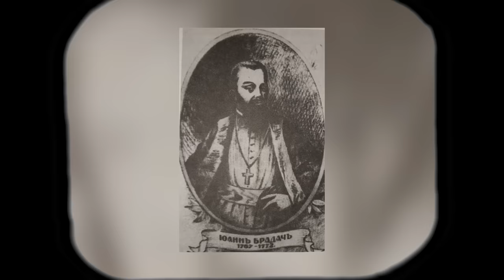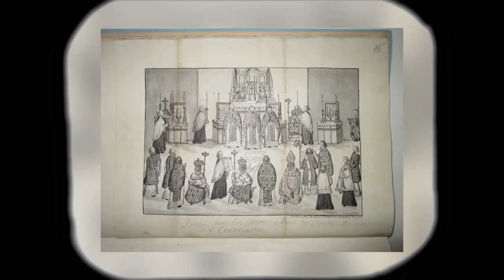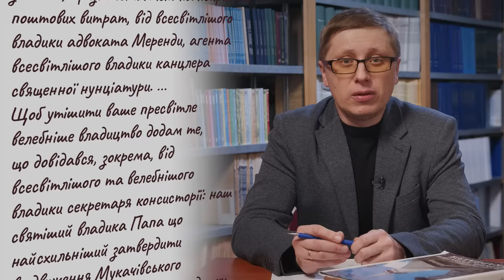Як Київська митрополія допомогла у заснуванні Мукачівської єпархії – Історії з історії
Володимир Мороз, науковий співробітник Інституту історії Церкви УКУ у цьому відео розповідає про те як Київська митрополія допомогла у справі канонічного заснування Мукачівської єпархії.

00:00:01 - Історія Української Греко-Католицької Церкви довга, непроста, але дуже цікава. Вона є фундаментом для нашого сьогодення і майбутнього. Це історія жертовного служіння людей, непростих рішень у складні часи. Історія виживання у підпіллі і торжественного відродження до вільного життя. Давайте разом пізнавати цікаві факти із минулого УГКЦ, знайомитися з людьми, які ревно служили Богові та ближнім. Відкриваємо невідомі сторінки минулого разом у рубриці «Історії з історії УГКЦ» на «Живому Телебаченні».

Поширюйте відео!

Україна молиться!